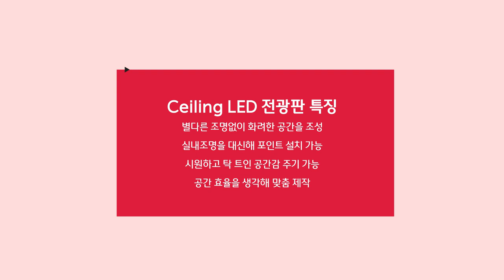[RCH] 좀 더 특별한 장소를 만들고 싶다면 천장 LED 전광판을 고려해 보세요!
[Specification]

📍 Display RCH - Ceiling LED 전광판

✔ 별다른 조명없이 화려한 공간을 조성
✔ 실내조명을 대신해 포인트 설치 가능

✔ 시원하고 탁 트인 공간감 주기 가능

✔ 공간 효율을 생각해 맞춤 제작